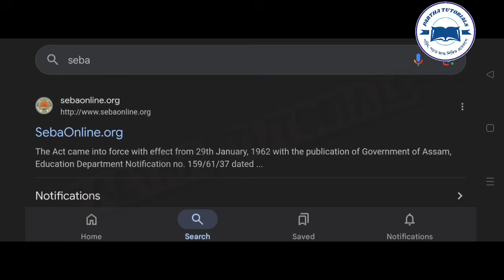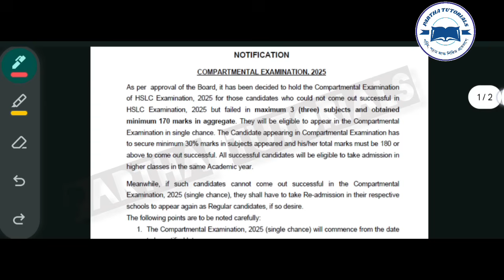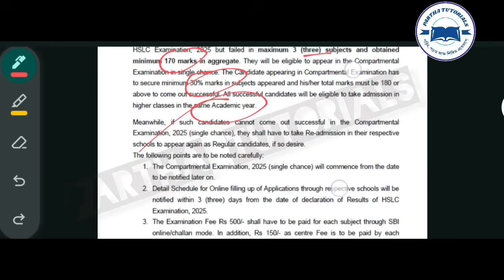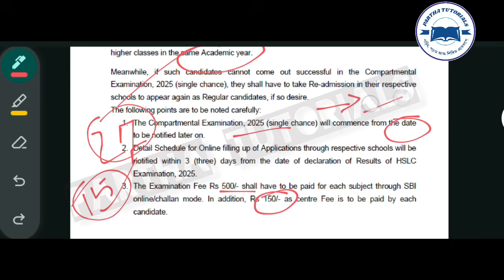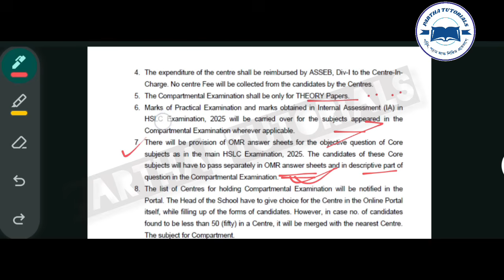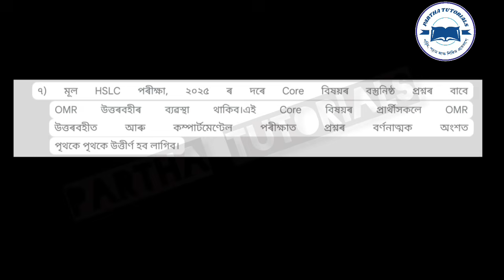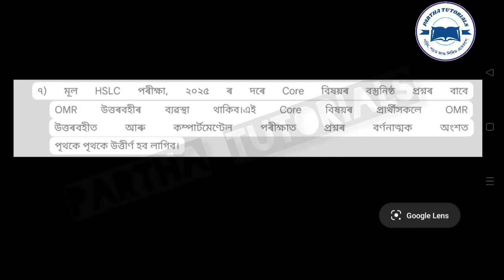MCQ থাকিবনে?এই বিষয়ক লৈ SEBA ৰ জৰুৰী UPDATE😱 Compartment Exam 2025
PARTHA TUTORIALS

🔴 About This Video:

Class 10th Compartment Exam 2025 Prep | MCQ & Descriptive Questions

Get ready to ace your Compartment Exam with confidence!

In this video, we'll cover:

MCQ and Descriptive Questions for Class 10th
Important topics and question patterns
Tips and strategies for scoring high

Beneficial for:

Students preparing for Compartment Exam 2025 in Assam
Those seeking clarity on exam format and question types
Anyone looking to boost their scores and confidence

Watch now and prepare effectively!